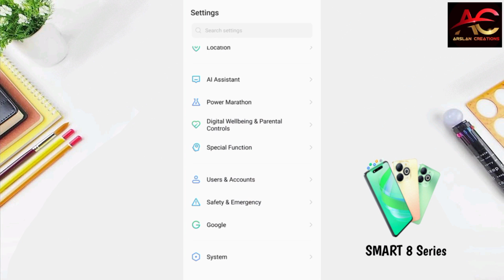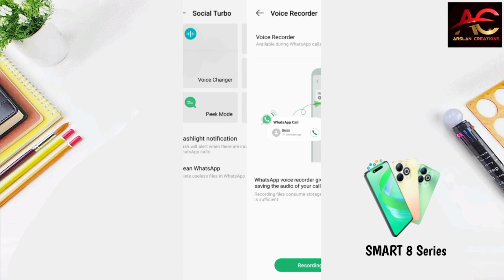WhatsApp Call Recording in Infinix Smart 8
Hey Dear Viewer🤝 If you are looking for Infinix Smart 8 Whatsapp Call Recording so you are on right video. In this video will tell you how to Record WhatsApp Call in Infinix Smart 8 in a very easy & short way.

mobile phones,
infinix mobile,